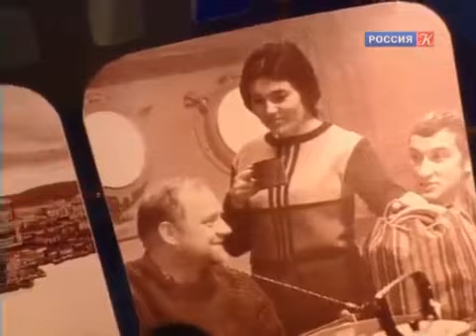"Я В ДОЛГУ ПЕРЕД ВАМИ.." ( Концерт памяти Юрия Визбора в ГКЗ. 2007г.)